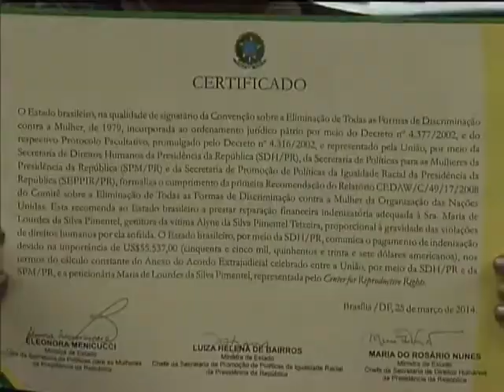Família de Alyne Pimentel recebe indenização do governo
NBR NOTÍCIAS -- 25.03.14: Em 2002, Alyne Pimentel estava grávida quando foi buscar atendimento em hospitais públicos e particulares no Rio de Janeiro.Vítima de negligência médica, Alyne morreu cinco dias depois. Nesta terça-feira (26), o governo brasileiro fez uma cerimônia de reparação para a família de Alyne. Além do simbolismo do ato, a mãe dela recebeu uma indenização de R$ 131 mil. Segundo a ministra dos Direitos Humanos, Maria do Rosário, o valor é simbólico e o caso de Alyne serve para dar mais visibilidade a questão da segurança materno infantil.